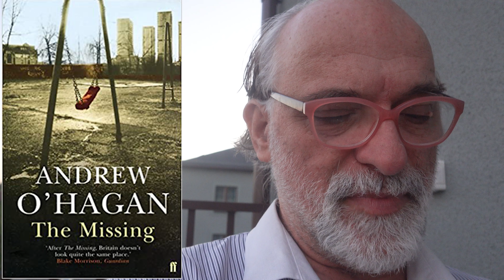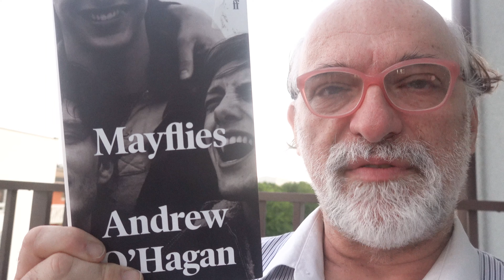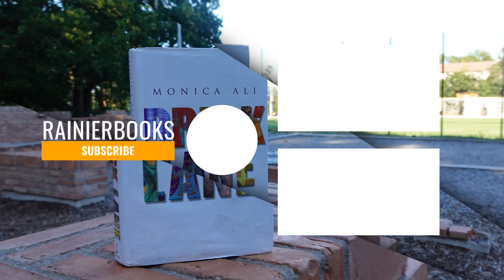I've Read Something #26: Mayflies by Andrew O'Hagan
I've Read Something: Mayflies by Andrew O'Hagan

Mayflies by Andrew O'Hagan was published by Faber & Faber in 2020

It looks like this is the first single review of the novel on Booktube! Oh my.

Anyway. Let me recommend you watching this conversation between two Scots about autbiographic writing and their books:
Playlist "Mayflies by Andrew O'Hagan compiled by Laurence on Spotify (26 songs)

POST SOVIET BOOK CLUB (suggested reading schedule):
JULY 2021 - Oksana Zabuzhko (Ukraine): Museum of Abandoned Secrets. Published by Amazon Crossing 212 (6 weeks reading time)
SEPTEMBER 2021 - Dorota Maslowska (Poland): White and Red. - Published by Atlantic Books 2015. (4 weeks)'
NOVEMBER 2021 - Rustam Ibragimbekov (Aserbaidschan): Solar Plexus: A Baku Saga in Four Parts. Glagoslav Publications 2014.
JANUARY 2022: Nana Ekvtimishvili (Georgia): The Pear Field. - Published by Peirene Press 2021.